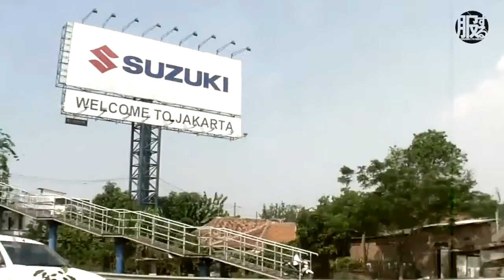DSTRY GARUDA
A trip full of fun, paint, and laughter to JKT and BANDUNG, Indonesia.